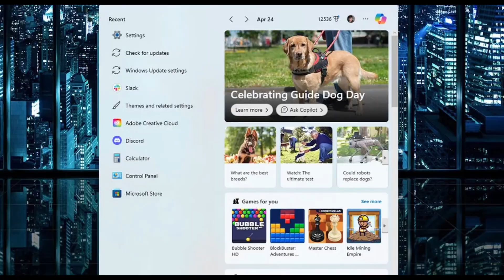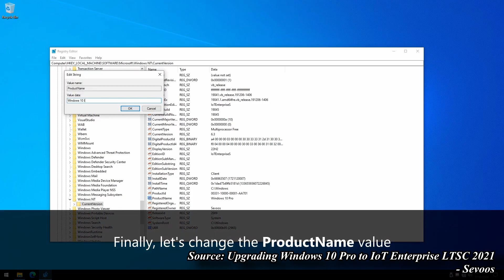The End of Windows 10 Support (and what to do)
Despite the end of Windows 10 approaching, there are still options for what to do to avoid Windows 11.